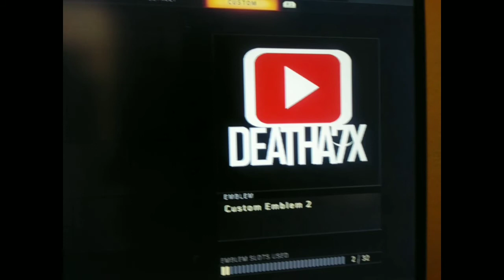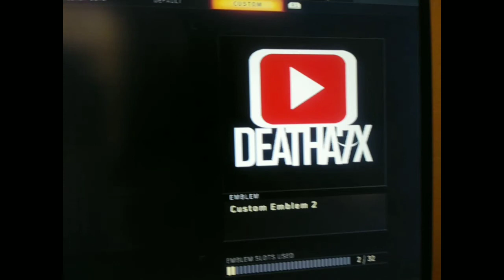New song demo full instrumental